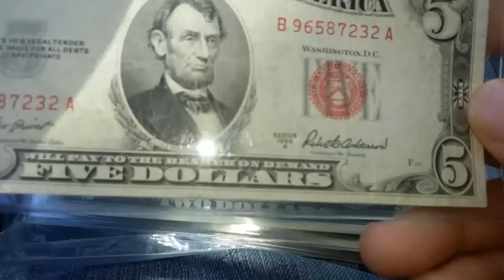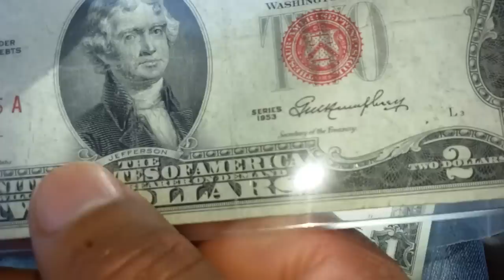MIS NUEVOS BILLETES DE USA 6/6/2015